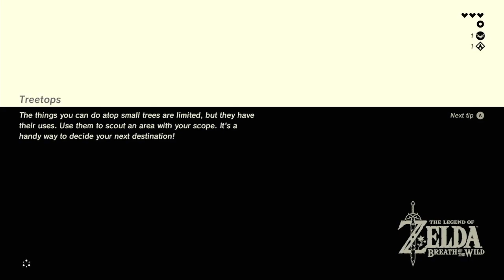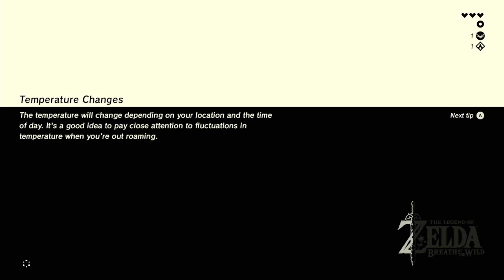🏹 Legend of Zelda: Breath of the Wild Part 1 // First EVER Playthrough... Please Send Help!!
Today I start my FIRST EVER playthrough of the Legend of Zelda: Breath of the Wild! I'm really looking forward to this let's play series! Veteran players please do let me know some tips for the future!

I do Villager Hunts, Island Tours, How To's, Inspo videos etc etc. And if you have any suggestions or anything else for that matter do write it in the comment section below!

🎨 Art:
Channel Profile Pic + Banner: @tanyamcdraws

🎙Set up:
Mic: Blue Yeti
Mic Stand: Rode PSA1 Pro Studio Boom Arm
Shock Mount: Auphonix Blue Yeti Shock Mount
Capture Card: ZasLuke キャプチャーボード 4K HDMI
Software: Adobe Premiere Pro